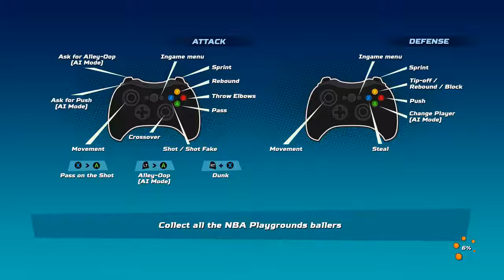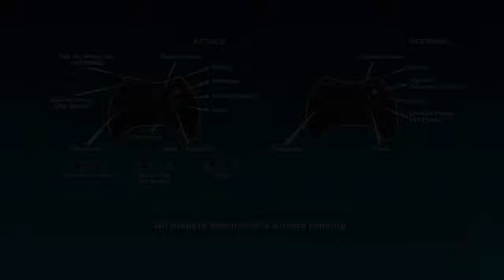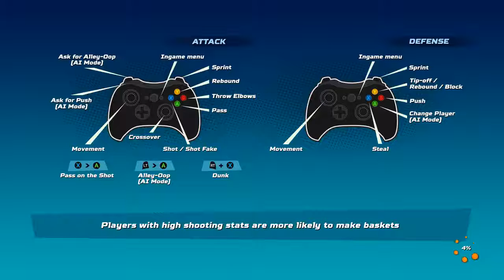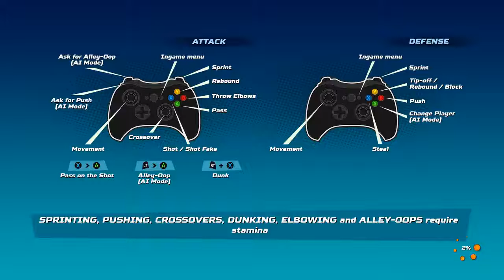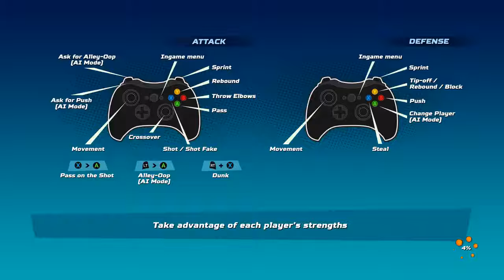NBA Playgrounds | Bedtime Stories | part 23